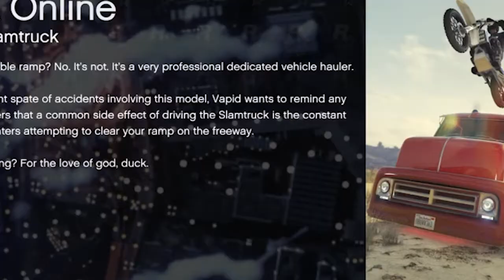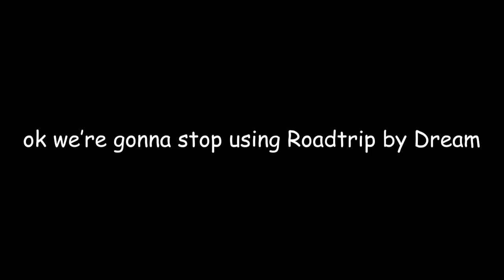The Simp Patrol's Day Off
This is what happens when the simp patrol takes a break.